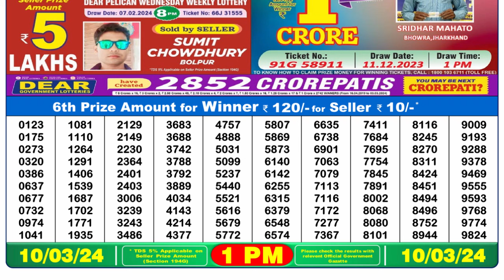🔴Dear Lottery Sambad Live 1pm today 10.03.24 Nagaland State Lottery Result